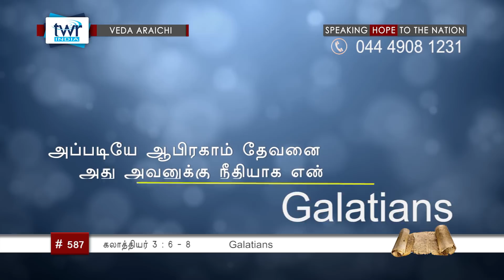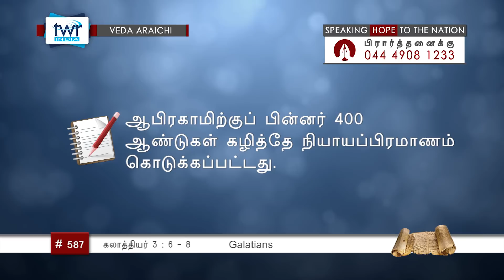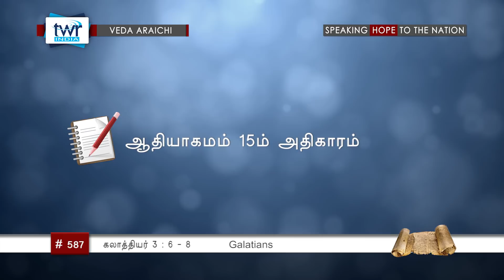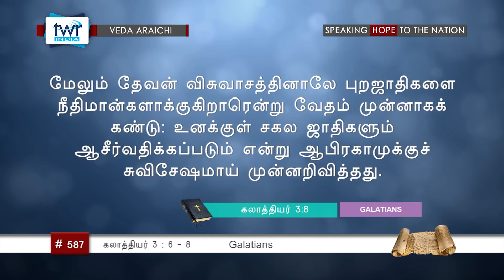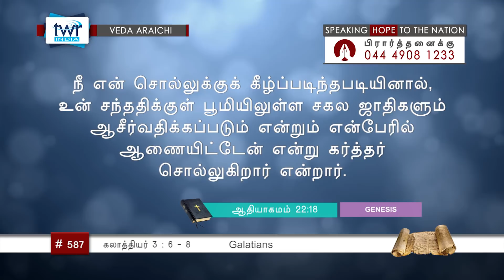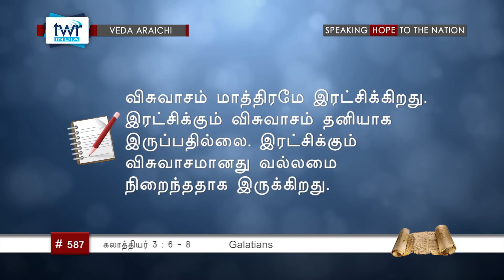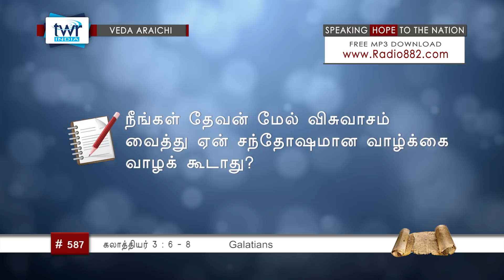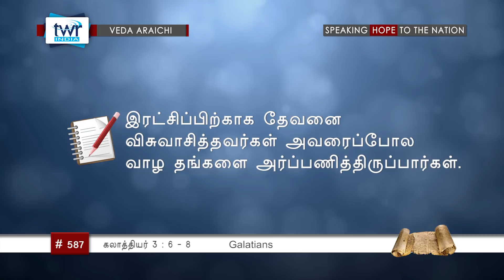TTB கலாத்தியர் 3:6-8 (#0587) Galatians Tamil Bible Study